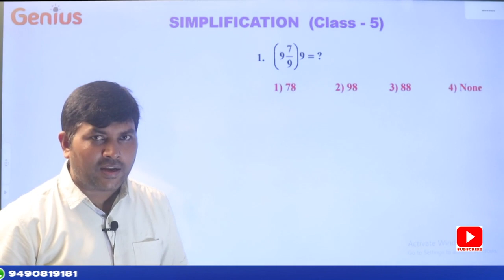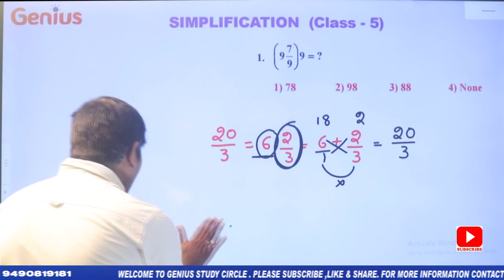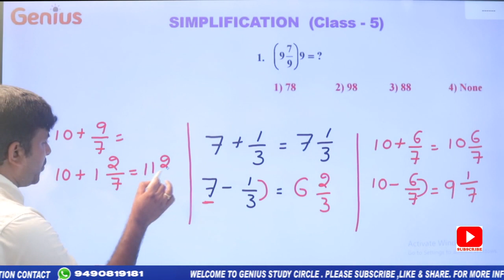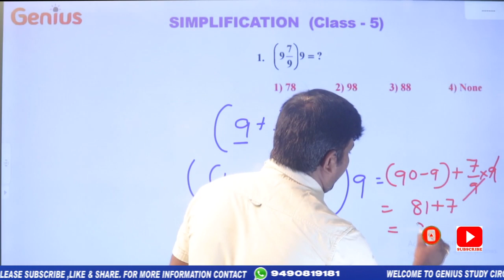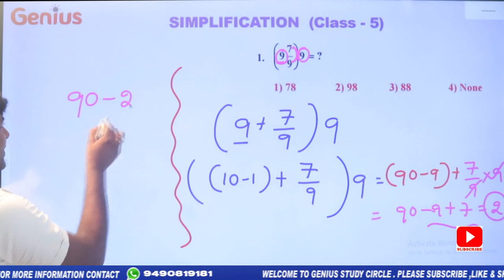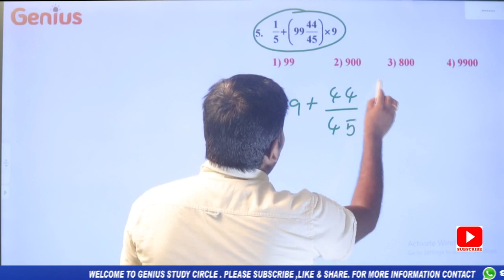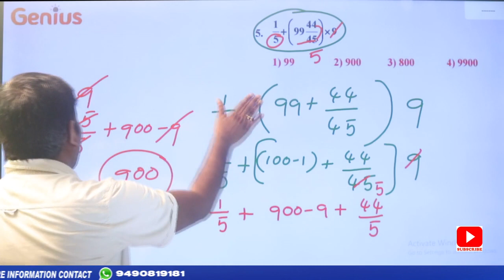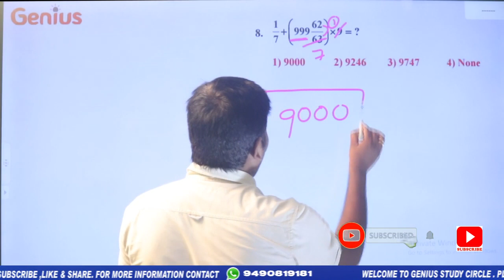SIMPLIFICATION FOR SI-CONSTABLE&COMPETITIVE EXAMS|PART-04|SHORT TRICKS|FAST CALCULATION BY RAMU SIR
SIMPLIFICATION FOR SI-CONSTABLE&COMPETITIVE EXAMS|PART-04|SHORT TRICKS|FAST CALCULATION IN TELUGU& ENGLISH BY RAMU SIR GENIUS STUDY CIRCLE, HANAMKONDA

Content: Arithmetic Online Classes
Topic: Simplification Part-04
Importance of topic: Useful in every competitive exam like SI,POLICE CONSTABLE, RRB, BANK, SSC, IBPS PO etc.
Explained by: Ramu Sir, Genius Study Circle, Hanamkonda
Hi Dear Aspirants,
Arithmetic & Reasoning i.e.,Quantitative Aptitude is an important subject in many competitive exams for scoring good marks. You can listen to our classes through online anytime& anywhere. You can write your doubts in the comment box .
    Simplification is an important and time taking task in every competitive exam. This video contains the short tricks of simplification that are clearly explained in a well understandable manner that even a non-maths student can easily understand. These tricks are useful in different competitive exams like TS/AP SI, CONSTABLES, TSPSC, APPSC, RRB, BANK, IBPS PO, SSC, Groups etc.